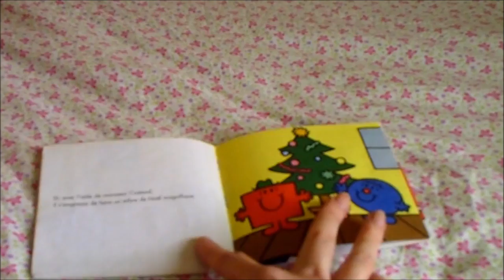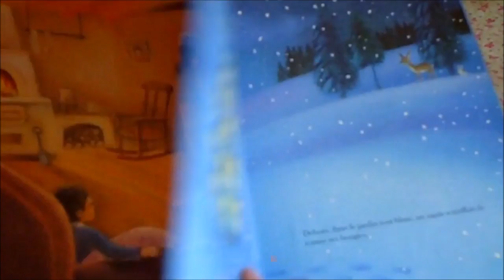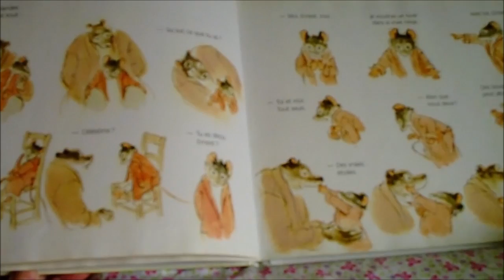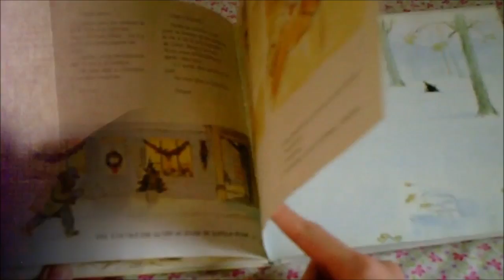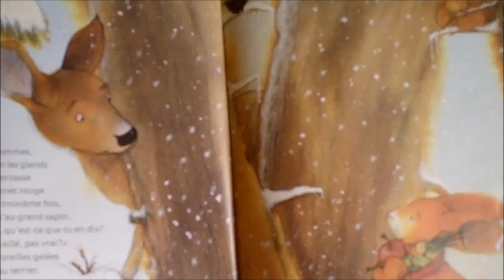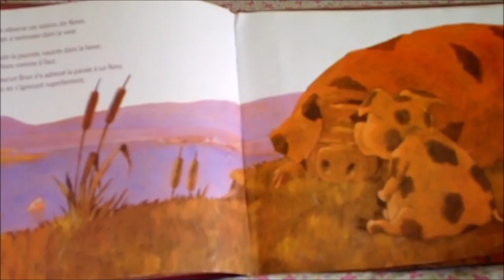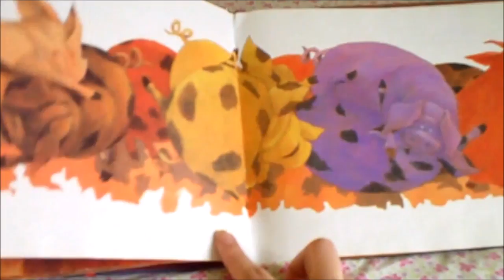Update Albums 📚 | Decembre 2015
♥INFOS♥
Je tiens à m'excuser pour la qualité d'image de cette vidéo, je ne sais pas ce qu'il sait passer ni pourquoi le rendus fait un petit peu télévision des années 50 ^^